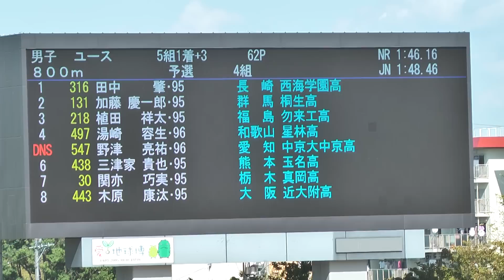H24日本ユース 男子800m 予選4組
1 4 497 湯崎　 容生･96 ﾕｻﾞｷ ﾋﾛｷ 和歌山
星林高 1:53.14

2 7 30 関亦　 巧実･95 ｾｷﾏﾀ ﾀｸﾐ 栃 木
真岡高 1:54.46

3 6 438 三津家 貴也･95 ﾐﾂｶ ﾀｶﾔ 熊 本
玉名高 1:55.37

4 8 443 木原 　康汰･95 ｷﾊﾗ ｺｳﾀ 大 阪
近大附高 1:55.83

5 3 218 植田　 祥太･95 ｳｴﾀﾞ ｼｮｳﾀ 福 島
勿来工高 1:56.39

6 1 316 田中　　 肇･95 ﾀﾅｶ ﾊｼﾞﾒ 長 崎
西海学園高 1:59.32

7 2 131 加藤 慶一郎･95 ｶﾄｳ ｹｲｲﾁﾛｳ 群 馬
桐生高 2:00.44

 5 547 野津　 亮祐･96 ﾉﾂﾞ ﾘｮｳｽｹ 愛 知
中京大中京高
 DNS